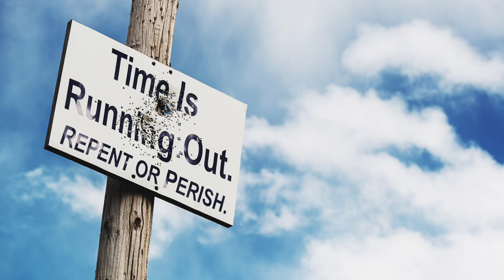Aug 15, 2023-Watchman News-Romans 14:8- Trump Indicted in Georgia, NASA Asteroid Mission and More!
Watch Watchman News Video (Aug 15th) Here -

For if we live, we live to the Lord; and if we die, we die to the Lord. Therefore, whether we live or die, we are the Lord’s.

Trevis Dampier
4111-e Rose Lake Rd #696

Jacob ( Jesus) and His Work for the Father to gain Rachel (Bride of Christ),Leah (Israel), the Flocks (Church) and the World (Those that are lost) Timeline – 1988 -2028 –

4111-e Rose Lake Rd #696